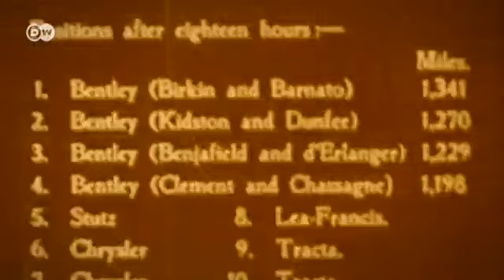Mit Stil: Bentley 3 1/2 Litre | Motor mobil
Jede Automarke hat ihre ganz eigene Geschichte zu erzählen. Von Erfolgen, wegweisenden Modellen und großen Veränderungen. Bis 1930 steht der Name Bentley für sensationelle Erfolge im Motorsport. Ein Jahr später ist Bentley pleite und wird vom Konkurrenten Rolls Royce geschluckt. Das erste gemeinsame Projekt heißt: Bentley 3 ½ Litre.